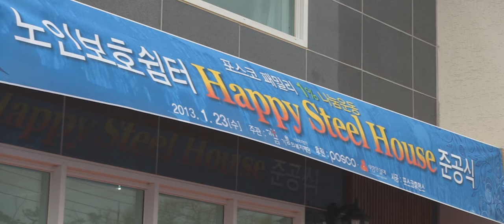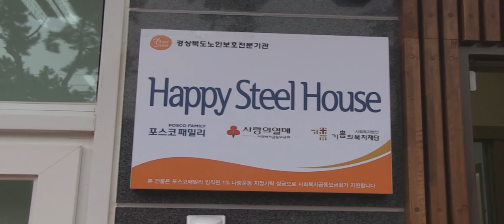해피스틸하우스준공식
포항시, 노인보호 쉼터 '해피 스틸하우스' 준공

포항시는 23일 송도동에서 비가 오는 와중에도 박승호 포항시장, 이칠구 시의회의장, 박한용 포스코사장을 비롯한 관계자 100여명이 참석한 가운데 학대받는 노인의 신변보호, 심리치료 및 노인학대 예방을 위한 노인보호 쉼터 '해피 스틸하우스' 준공식을 가졌다.